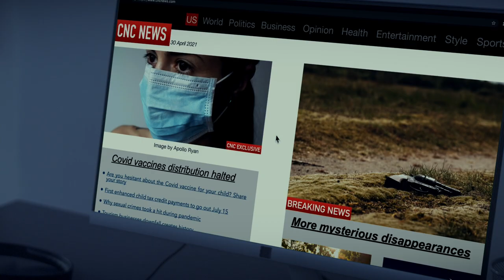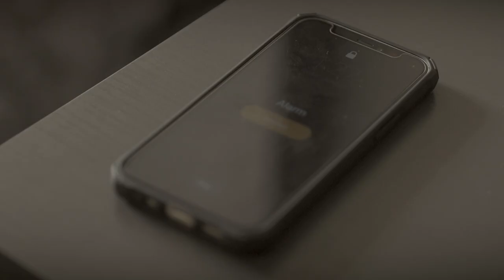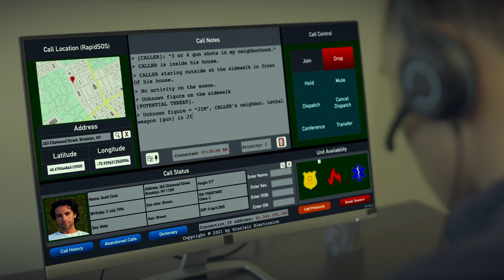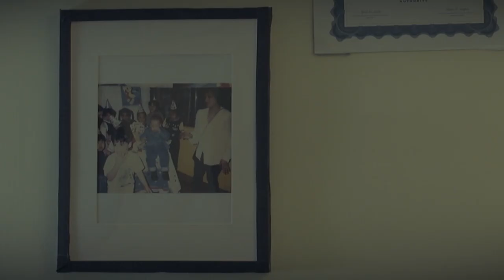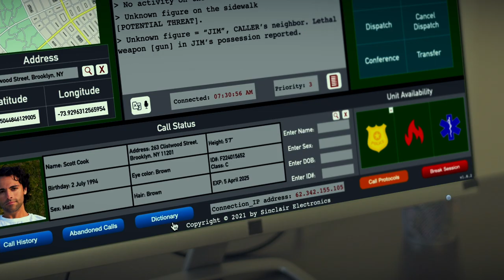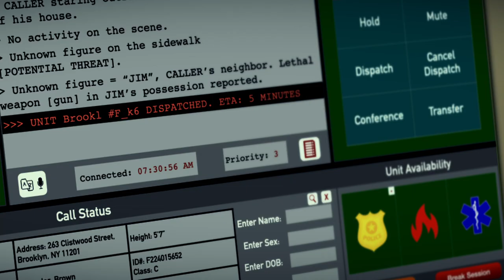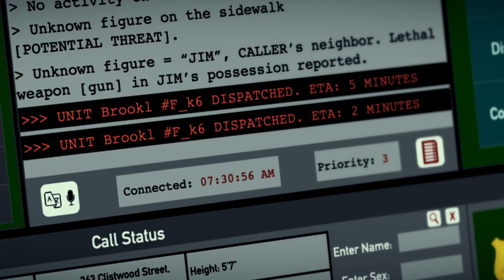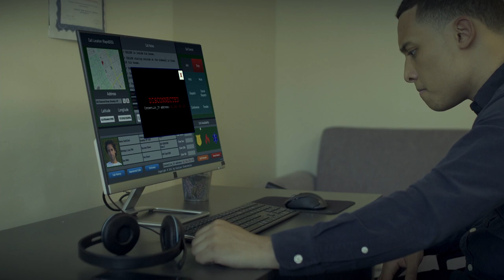False Jest | 911 Short Thriller Film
Hello!
This is the sixth project called Dialogue, of the One-Year Conservatory Filmmaking Program (Spring 2021) that assimilate all techniques from the Mise-en-scène, continuity, music montage, and Chekhovian subtext exercise films into the writing and directing of an eight-to-thirteen-minute, dialogue-driven narrative film in order to reinforce basic filmmaking techniques. This is the original project that is submitted to NYFA.

CAST:
Bryan Bolta: @bryanbolta (Instagram)
Paul Maurizio: @paulmaurizio (Instagram)